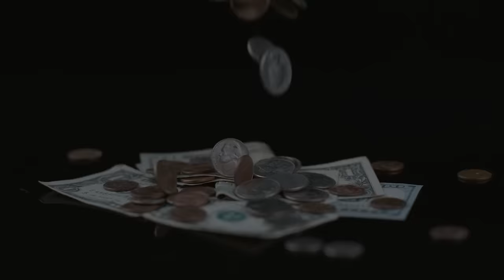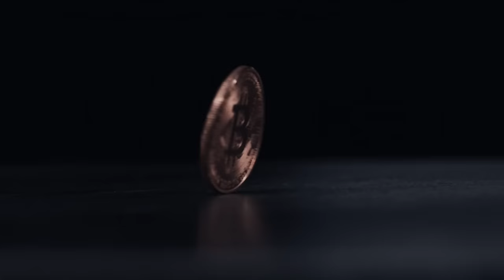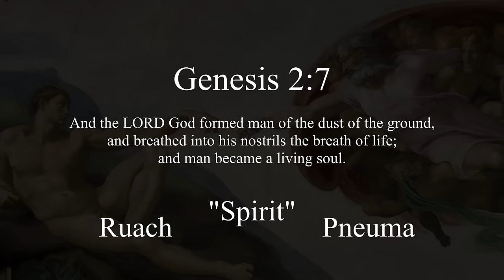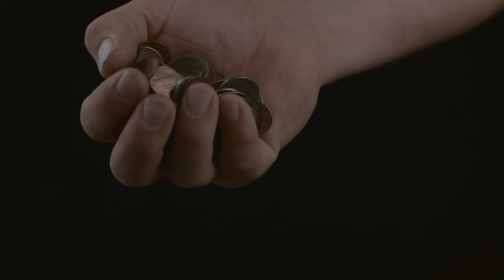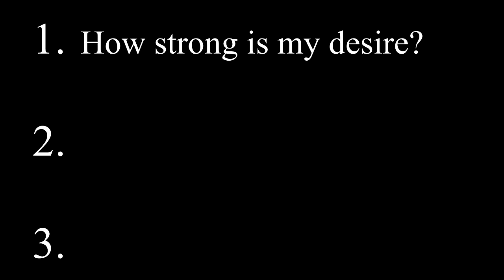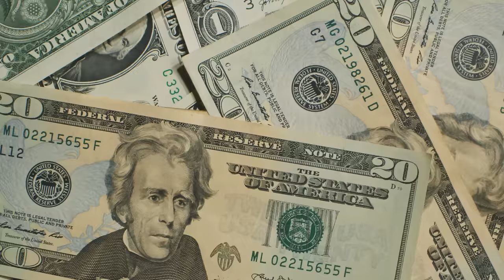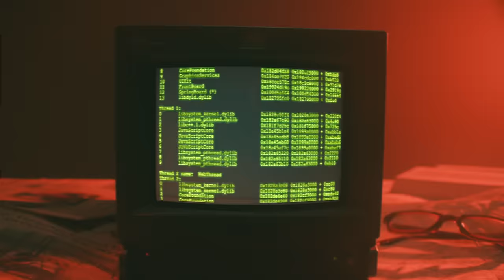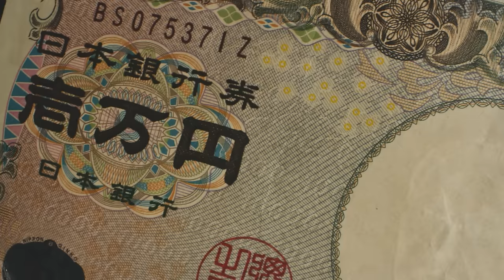Money & Magic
"Ye cannot serve God and Mammon."

For more on psychological parasites and symbiotes, check out my article "Don't Talk to Machine Elves!"

Cabiria (1914)

Metropolis (1927)

Onyx Music - Darkness

Onyx Music - Malabi Hash